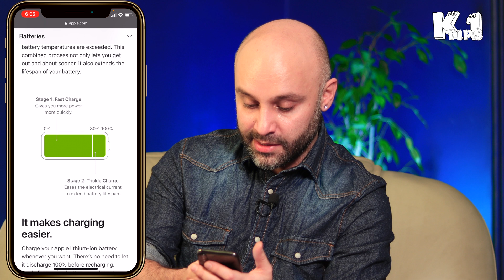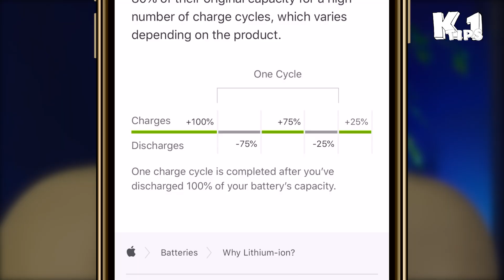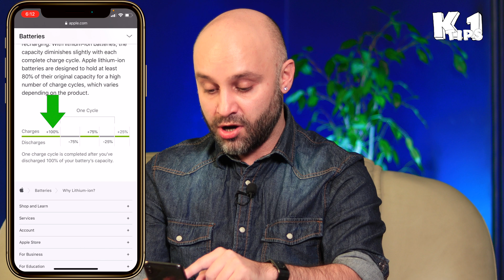سیکل عمر باتری آیفون چطور محاسبه میشود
در این ویدئو باهم میبینیم که سیکل عمر باتری آیفون چطور محاسبه میشود و بهتر است چطور آیفون را شارژ کنیم

تایم کد ها:
00:00 - لایک فراموش نشه :)
00:40 - مطالب این ویدئو فکت هستند نه نظر شخصی
01:12 - توضیح صفحه باتری سایت اپل
01:27 - فست شارژ چگونه شارژ میکند؟
02:08 - سیکل عمر باتری چگونه محاسبه میشود
05:26 - حرف های غلط درباره سیکل عمر باتری آیفون
06:37 - مثال اپل برای توضیح محاسبه سیکل باتری
07:56 - اسیر حرف های غلط نشوید
09:16 - تشکر بابت دونیت و حمایت شما